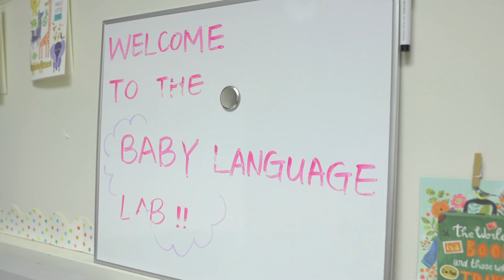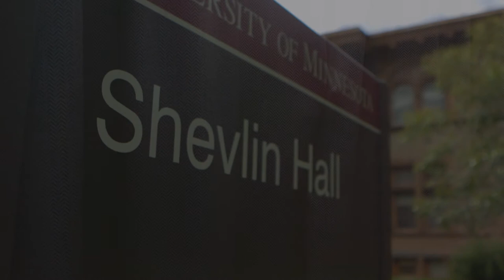Chieh Kao - SLHS AuD/PhD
- U of M Speech-Language-Hearing Sciences graduate student Chieh Kao shares her experience coming from Taiwan to the Twin Cities to earn degrees from both the department's PhD and Audiology (AuD) programs.